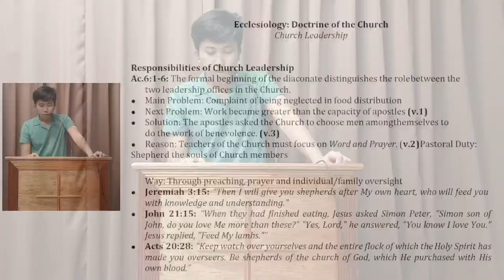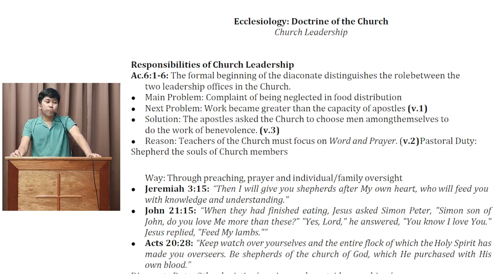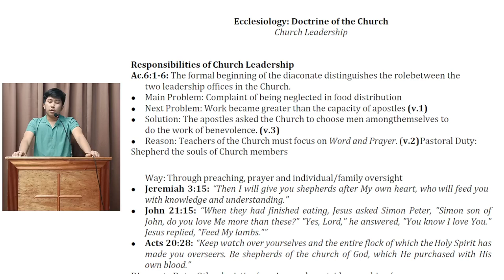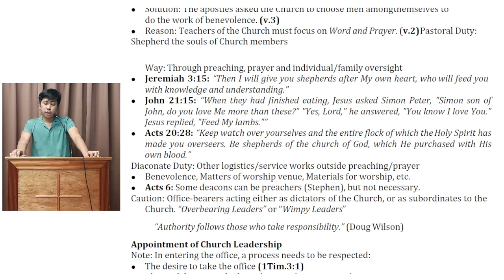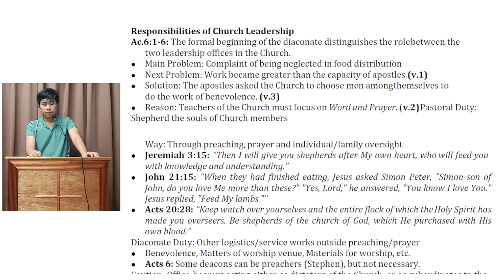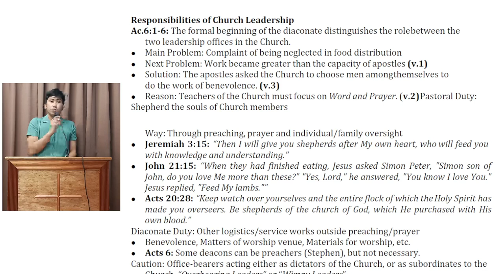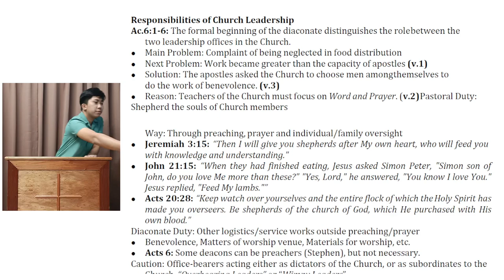Bible Class: Biblical Eldership Part 2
Topic: Biblical Eldership Part 2
Teacher: Bro. Cris Evan Longkino